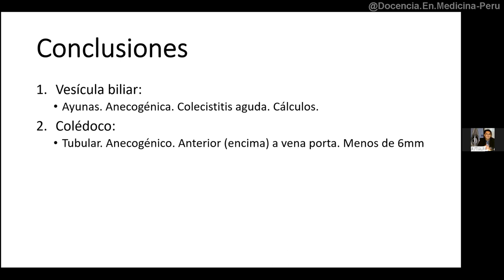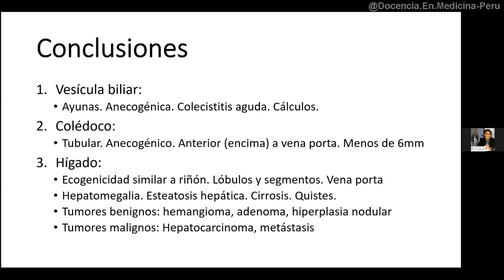Ecografía del hígado y vía biliar - resumen